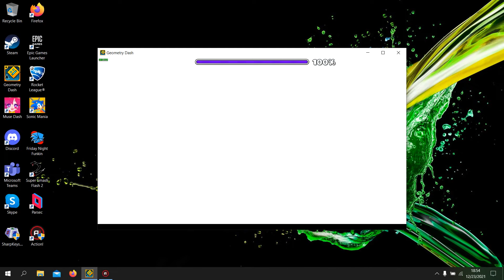60hz [150fps] | Crystalline 100% | Opaque Challenge | By exerity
I got astronomically unlucky and spent a day and 12,270 attempts on this.

My worst fails were: 61 x4, 62 x2, 63, 68, 69, 75 x2, 78, 80, 81, and 90...

21-100 x2